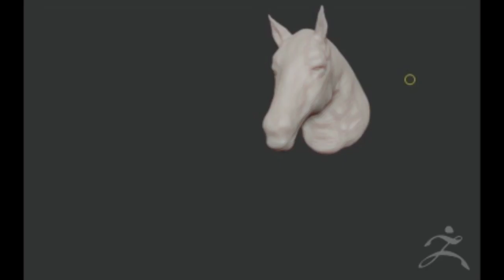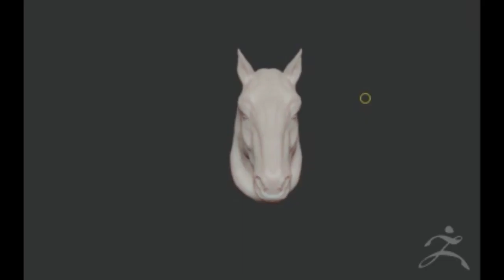Zbrush speed sculpt : horse timelapse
Horse sculpt made in Zbrush. This is a timelapse of ~1 hours of work for a lunch crunch